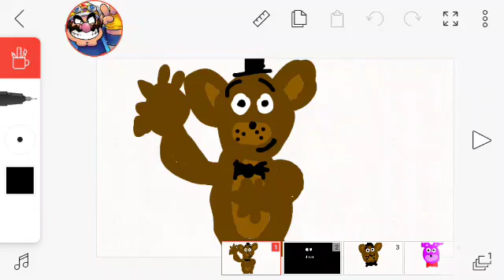Part 1 For Goldie Animations (Remastered)